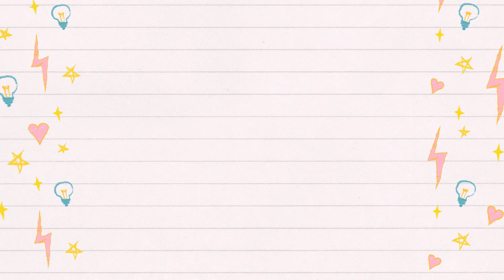Chicken Sauté with Snow Peas 🍵🍵🍵 (Easy Recipe) Under 5 minutes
You are running out of time but you need to cook a healthy meal for your family?
Try this Easy Recipe Chicken Sauté with Snow Peas which you can cook under 5-minutes tops!
Ingredients are easy to have in the fridge and can be served for a family of 4.

Let your resident Filipina Expat Wife Youtube Vlogger show you how easy-peasy it is to make home-made Ginisang Manok na May Giniling!

Snow Peas in Filipino is called Sitsaro.

Are you hungry already?
Tell me more in the comments below.